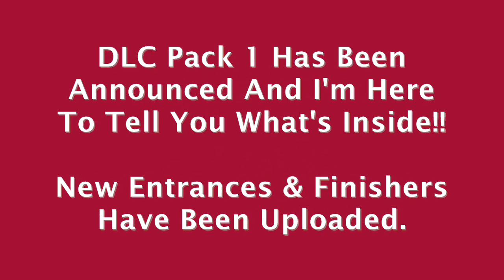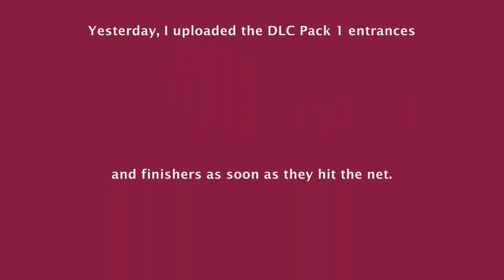WWE 12 - DLC Pack 1: All Details Inside!!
All details for DLC Pack 1 are in this video.
Hope you like what THQ has for us, i certainly do, especially HBK and E&C Attires!!